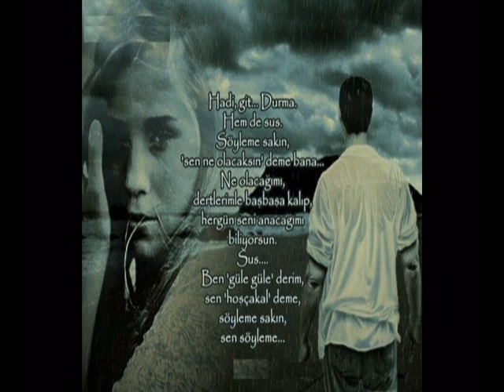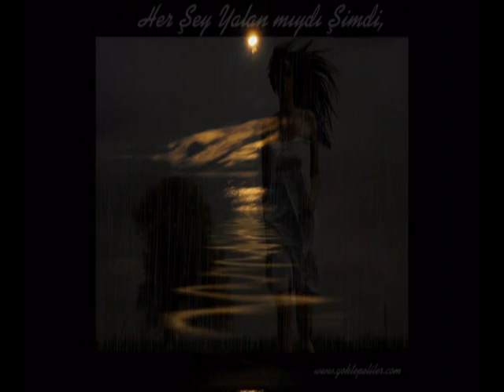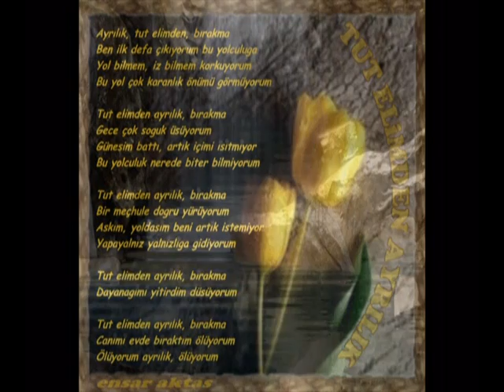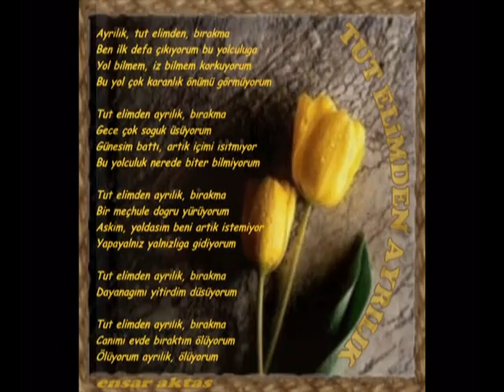fatih kısaparmak demek gidiyorsun